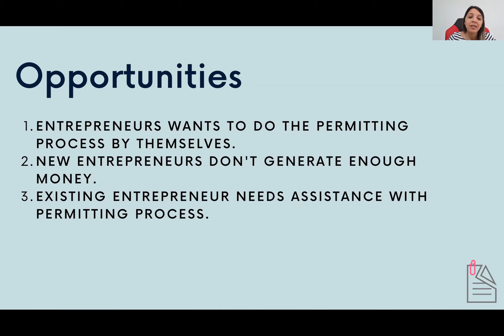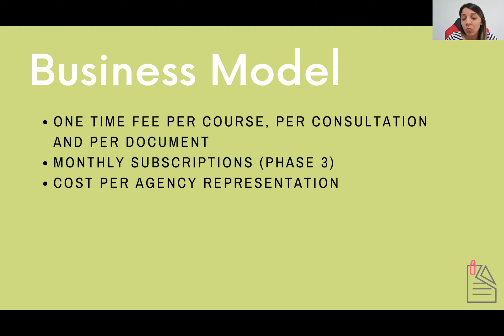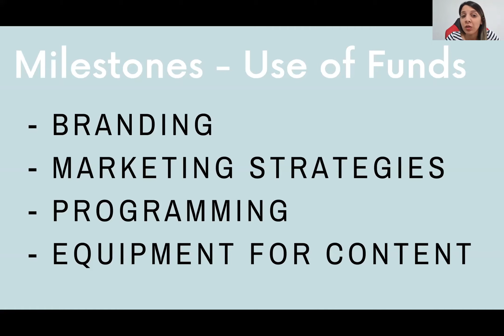Paperwork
Paperwork provides permitting process assistance and consulting services to new and existing businesses in Puerto Rico.